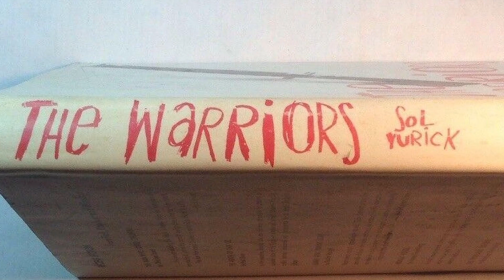Sub culture reviews - The Warriors (1979).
All background music, images, graphics and videos used in
or this channel claims any right over them. No copyright
infringement is intended.

infringing.